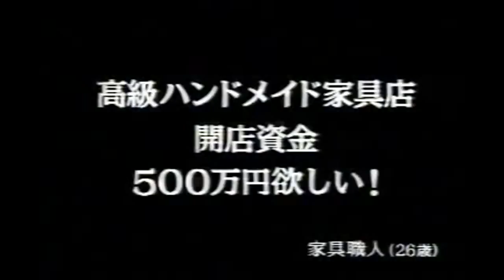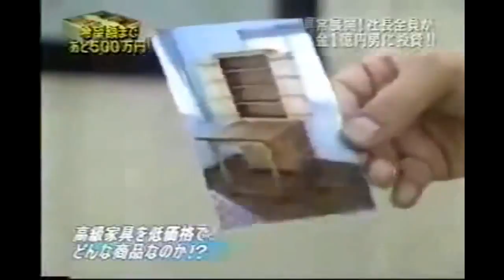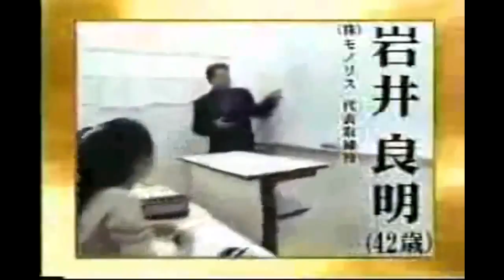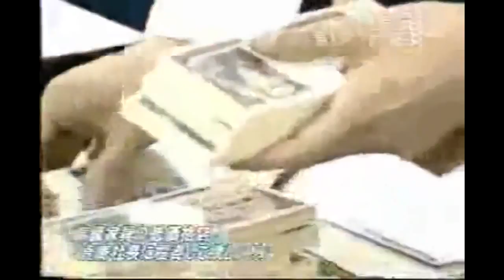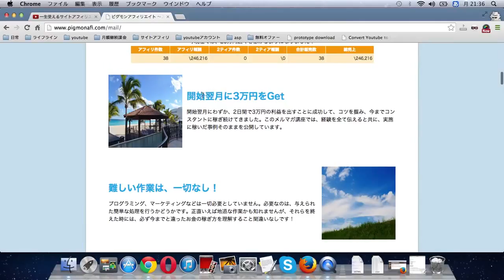【マネーの虎】 高級ハンドメイド家具店 【完全版】